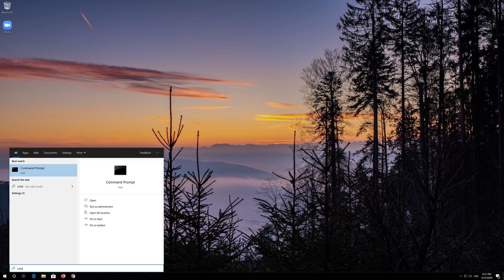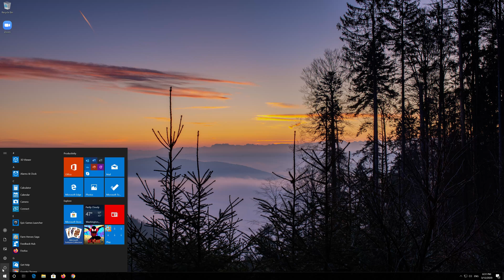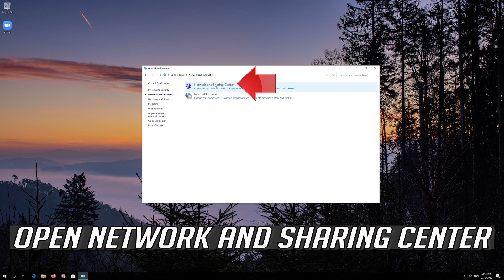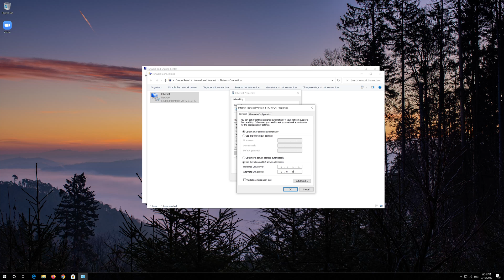Fix Zoom Network Error | Fix Zoom Meetings Internet Connection Error Windows 10/8/7 [2026]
In this tutorial you will learn how to fix Zoom connection error issues |  Zoom Meetings Internet Network Error Windows 10/8/7.

This troubleshooting guide will work on Windows 10, windows 7, windows  8, mac, linux operating systems and desktops, laptops, tables and computers manufactured by the following brands:  Dell, Hewlett Packard, MSI, Alienware, MSI, Toshiba, Acer, Lenovo, razer, huawei among others.